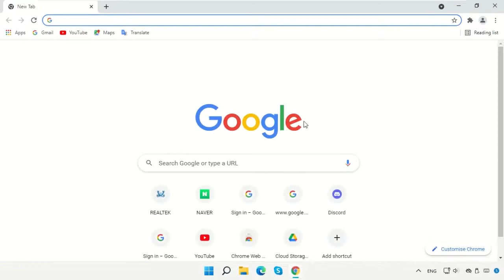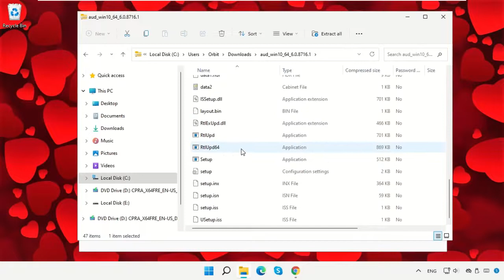Windows 11: How to Install Realtek High Definition Audio Driver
1. Operating System with 32 bit / 64 bit
2. Computer Model or Manufacturer
3. Program you are trying to open.

Tutorial : [ Windows 11: How to Install Realtek High Definition Audio Driver ]